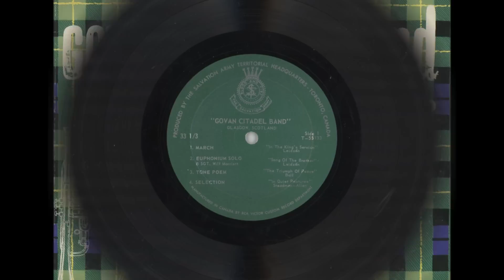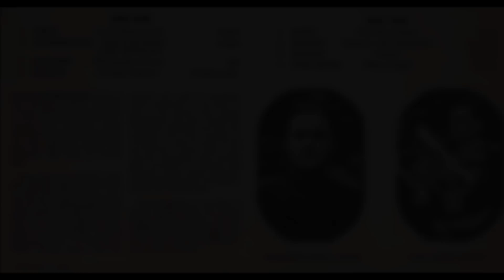Govan Citadel Band 1966 March In the King's Service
In 1966 Govan Citadel Band of The Salvation Army undertook a landmark tour of The USA and Canada.  The March "In The King's Service" written by Erik Leidzen opened the LP that was recorded as a souvenir of that tour (and played here at a sprightly 136 beats per minute).

The Salvation Army had arrived in Scotland in 1879 and the shipbuilding town of Govan (now a district of Glasgow) quickly became a major centre of it's operations and ministry due to the dense population and extreme poverty in the area.

The Band had been regarded for many years as one the foremost Salvation Army bands in the UK and it's reputation had been enhanced further by tours to both Denmark and Holland prior to undertaking it's tour of North America.

Bandmaster George C. Brown was, at the date of his appointment in 1949, only the 3rd Bandmaster of the band in over 50 years giving the band a stability, tradition and continuity that was reflected in the high standard of music making of the band and it's soloists.

The LP recording standard was not of the highest quality though (even for 1966) and to avoid any loss of the sound integrity it is presented here with minimal removal of the various clicks etc. that reflect the age of the vinyl record.  Recorded in the Salvation Army hall in Govan (which in those days had a far from ideal acoustic for recording purposes) my own father recollected that only one microphone was used by the recording engineer.

However, despite those limitations this is a valuable record of what is regarded by many as the "golden age" of Govan Band.  Playing on narrow bore instruments that had only recently been adjusted to low pitch (A = 440 Hz) and with nearly 40 players the standard of playing and tightness of ensemble is remarkable, more so when coupled with the customary driving tempos set by Bandmaster George Brown.

On the tour the band's programmes featured the following bandsmen:
Euphonium: Wilf Marriott
Vocal soloist: Robert Leitch
Cornet: John Baillie
Piano: Malcolm C. Cassidy
Tuba: James McConnell
Violin: Kenneth Kilgour
Trombone: Alex Williams

It is perhaps surprising that the band did not include Eric Ball's masterpiece "Resurgam" on to the LP.  To mark the tour the International Music Board of The Salvation Army had given permission to Govan Band to perform the piece although it was yet to be published by them.

 "Resurgam" was for many regarded as synonymous with Govan Band.

The full content of the LP was:

March: In The King's Service (Erik Leidzen)
Euphonium solo: Song of the Brother (Erik Leidzen)  - Soloist Band Sergeant Wilf Marriott
Tone Poem: The Triumph of Peace (Eric Ball)
Selection: In Quiet Pastures (Ray Steadman- Allen)
March: The Path of Glory (Goffin)
Selection: Moments With Tchaikovsky (Bramwell Coles)
Selection: Visions (Marshall)
Hymn Setting: What A Friend (arranged Erik Leidzen)